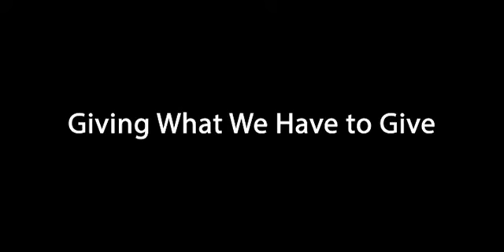Giving What We Have to Give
Tahdi Blackstone, IONS-LA, shares her philosophy on giving and receiving.